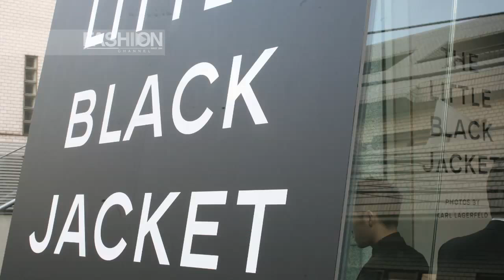"THE LITTLE BLACK JACKET" CHANEL Icon Jacket Evolution by Fashion Channel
The Little Black Jacket is finally coming in Italy, in Milano!!! the exhibition travelled to the most important cities in the word.
It'll be at the Rotonda della Besana from April 6th, including 113 photos with one of the iconic pieces of clothing by the famous maison, the black jacket designed by Coco Chanel, immortalized by Karl Lagerfeld and worn by lot people of cinema and of fashion and the styling was by Carine Roitfeld.
One of the best event of the year... U'r welcome in Milano LBJ!!!